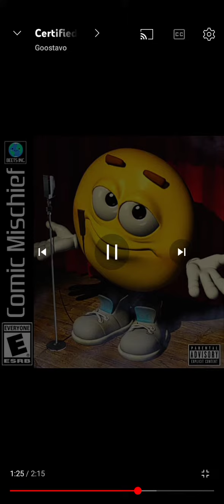18 января 2024 г.(2)